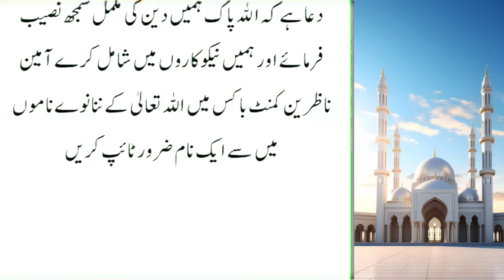Jo Aurat Choorian Pehen Kar Namaz Parhti Hei Hazrat Ayesha ka Ye Farman Sunoo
assalam o alaikum Jo Aurat Choorian Pehen Kar Namaz Parhti Hei Hazrat Ayesha ka Ye Farman Sunoo

This is official YouTube channel of Jawdani_Writes over artist from Pakistan and uploads videos of real events, existing mysterious and bizarre events for viewers.

your searcher

Islamic Stories
Islamic Story
Islamic Moral Stoires
 Moral Story
Hazrat Muhammad S.A.W ka Waqi
nabi ki kahania
islamic waqiat
nabi pak ny farmaya
moral stories
urdu story
Urdu Story
Moral Urdu Stories